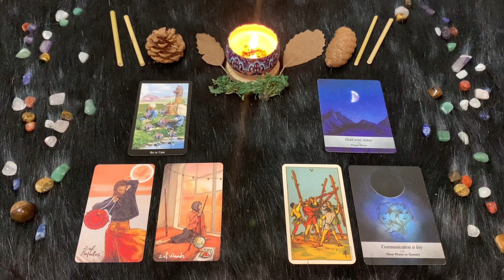Gemelli Giovedì 16 Febbraio🔮 Oroscopo Paolo Fox - In contrasto con tutto il mondo